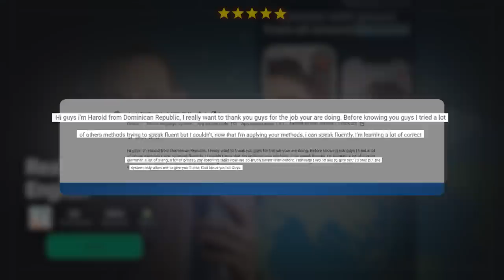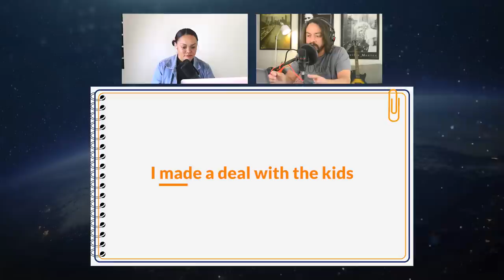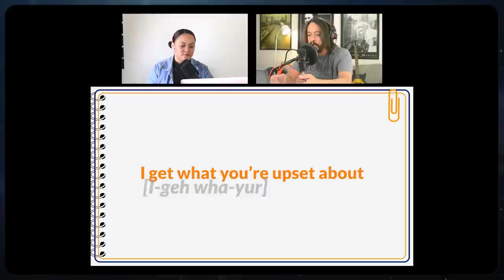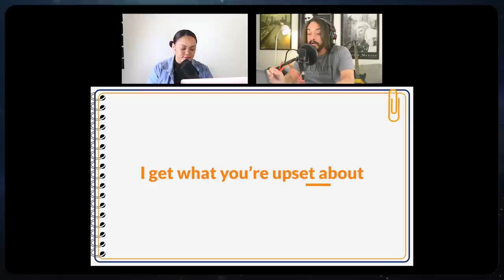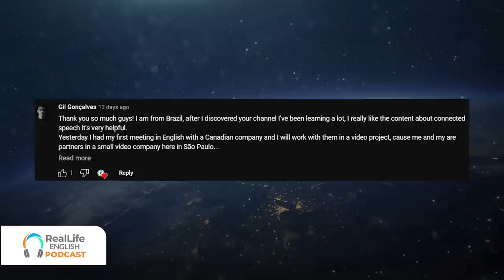How Your CHILD Can Become BILINGUAL (Speak Two Languages)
In today's episode, you'll learn simple strategies to help your child grow up bilingual!

CHAPTERS:
(0:00) Intro
(1:02) Thiago's story about his son
(3:52) How Cassé was raised in a bilingual home
(6:13) Cassé's strategy: 1 Parent 1 Language
(9:56) More strategies you can try
(21:21) Bilingual kids in movies — Spanglish
(30:03) What is most important